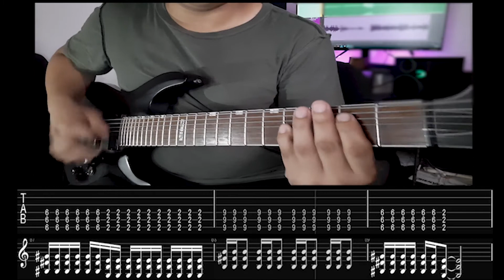Hallelujah- Paramor - Guitar Cover whit Tabs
-GEAR USADO -
PLUGIN DE GUITARRA  -NEURAL DSP - ARCHETYPE NOLLY